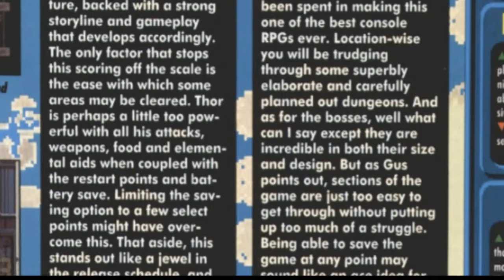I LOVED BEYOND OASIS AS A KID, DO I FEEL THE SAME AS AN ADULT?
Beyond Oasis (The Story of Thor in Japan) was one of my favorite Sega Genesis games to play as a kid back in the 90s. I recently decided to play it again and learn it to see how much it held up over the years and if I still loved it by any chance. I was pretty surprised by how I felt and also noticed a few things I didn't pick up on when I was younger.